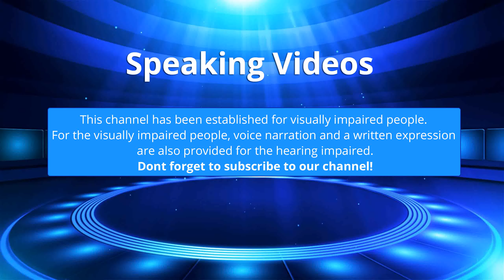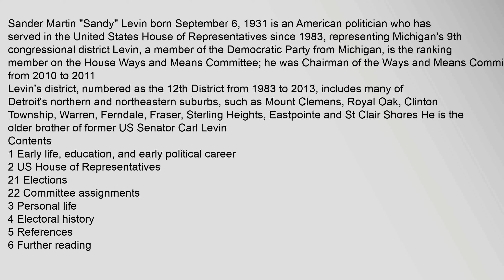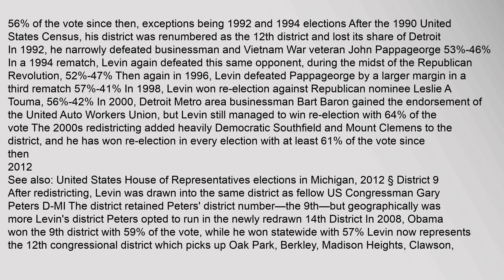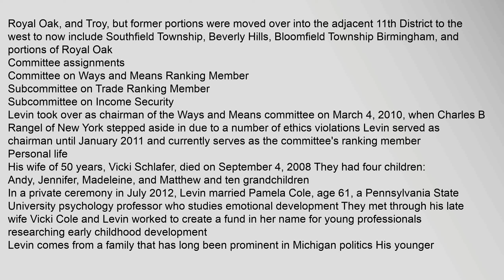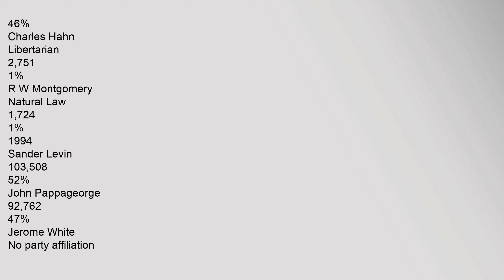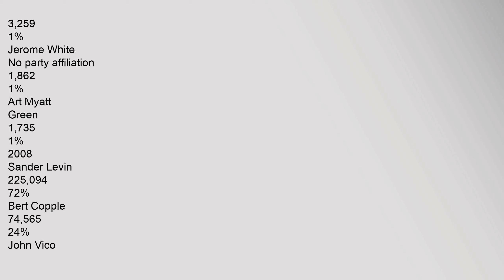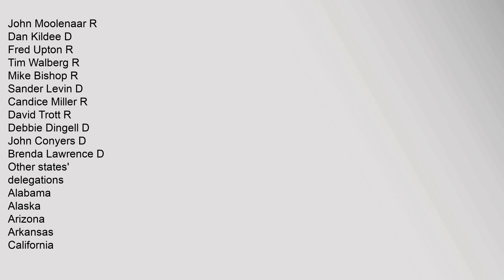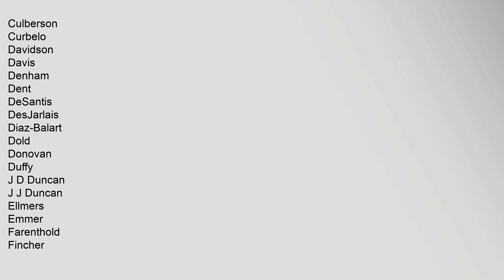Sander Levin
Contents
1,Early,life,,education,,and,early,political,career
2,US,House,of,Representatives
21,Elections
22,Committee,assignments
3,Personal,life
4,Electoral,history
5,References
6,Further,reading
7,External,links
Early,life,,education,,and,early,political,career